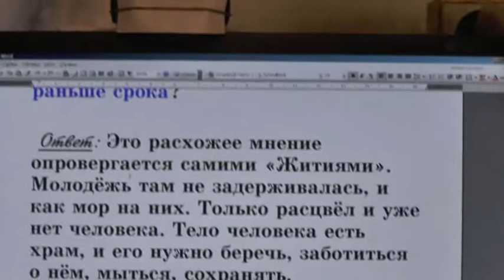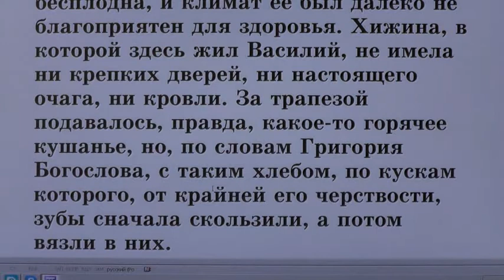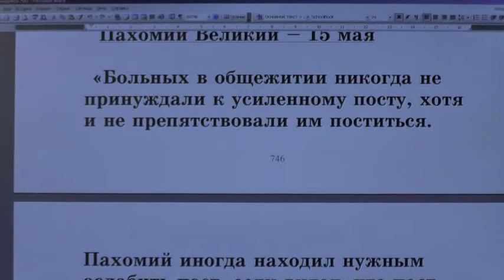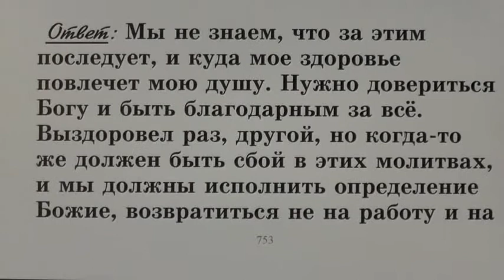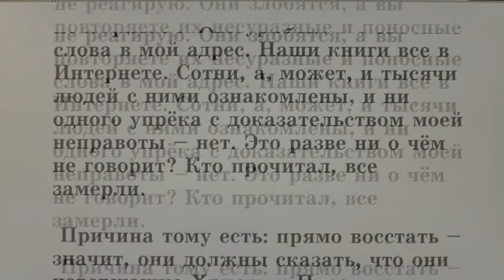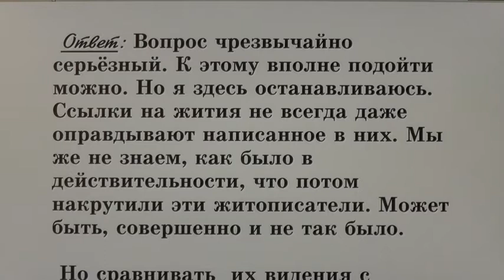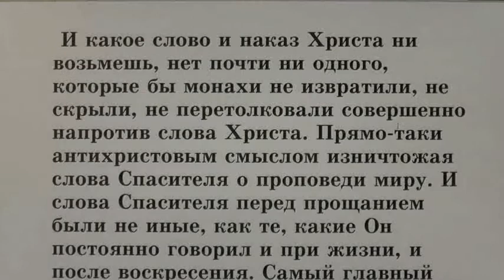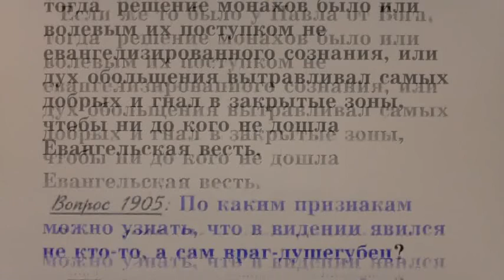№ 24. Жития святых во свете Библии. Открытым оком.